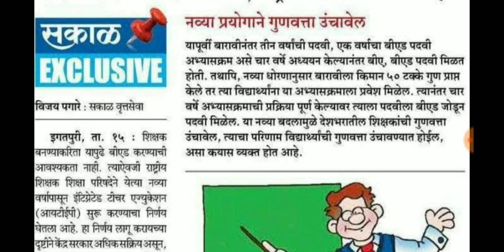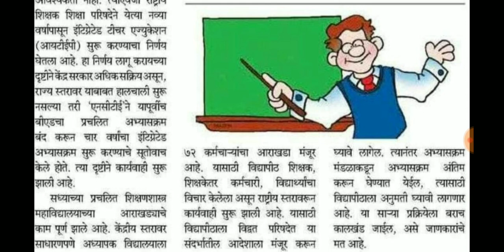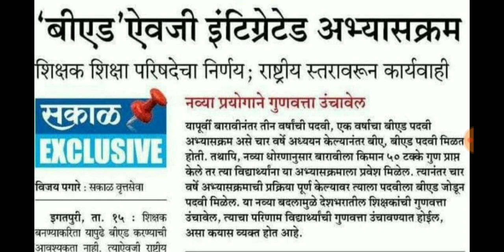बीएड ऐवजी इंटिग्रेटेड अभ्यासक्रम, नोकरीची हमी मिळणार का ?